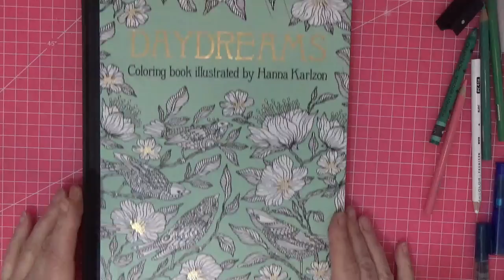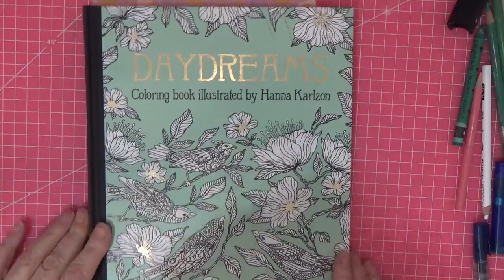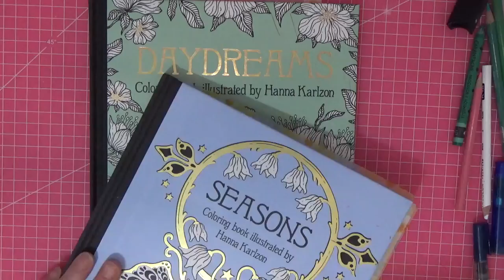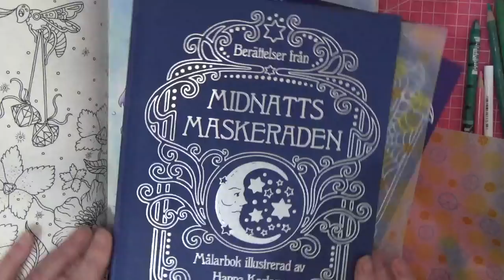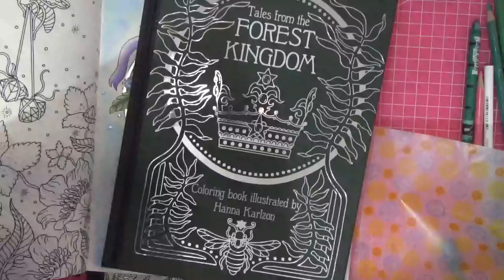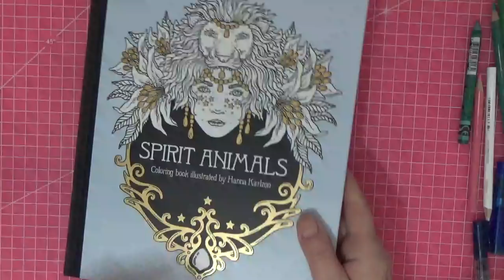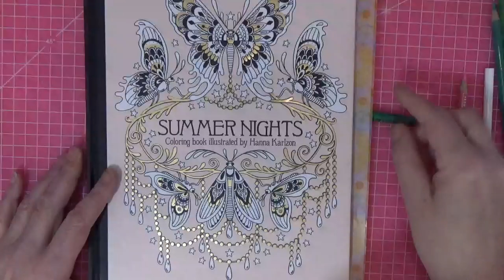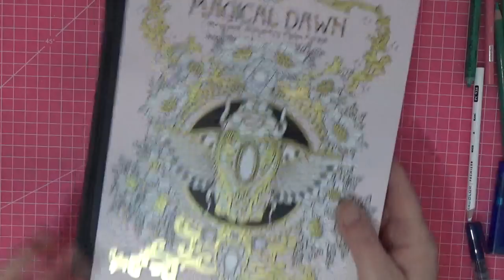Support Hanna Karlzon Tag - Adult colouring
Answering questions and sharing coloured pages with you all in support for Hanna